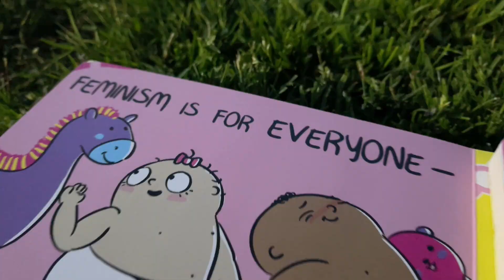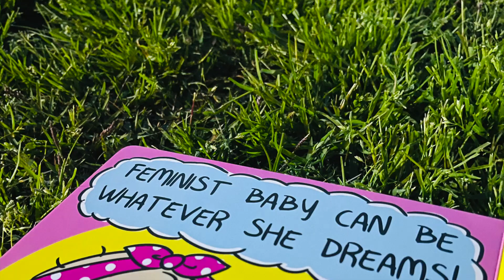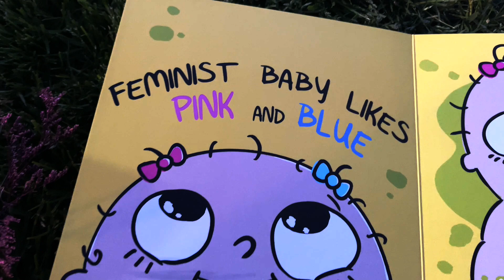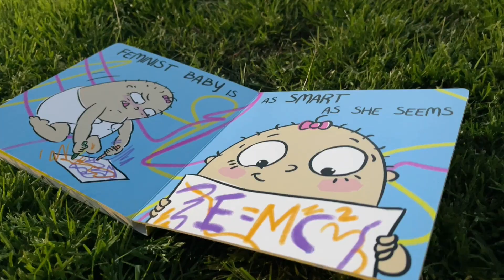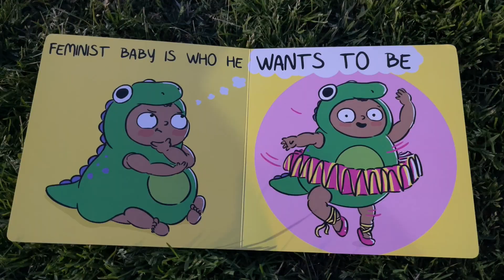النسوية مش مسبة ! سبيل خطّار رمّال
شو بيطلع براسكن بس تسمعوا كلمة نسويّة ؟
كثير افكار مسبقة ايجابية/سلبية مرسخة براسنا ومشاعرنا وتجربتنا الحياتية بمجرد نسمع صبية بتقول انا نسويّة، او شب بيقول انا نسوي.
بعد شهر كامل ما شاركت فيه فيديوهات لضيق الوقت وانشغالي بالاساس بالورشات النسائية خلال آذار شهر المرأة والام 💛
حضرتلكن سلسة ڤيديوهات بتحكي عن النسوية من زوايا مختلفة ومتنوعة. بحب تشاركوني برأيكن واذا في مواضيع معينة بتحبوا اتوسّع واحكي عنها 🙏🏻

لكم/ن مني كل الحُب 💛
سبيل.